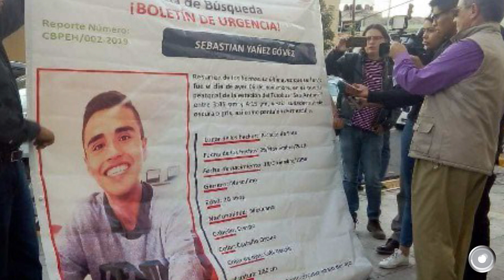Excelente día, no te pierdas las noticias más importantes en Criterio Hidalgo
▶️Para este viernes se esperan hasta 0 grados en zonas de Hidalgo